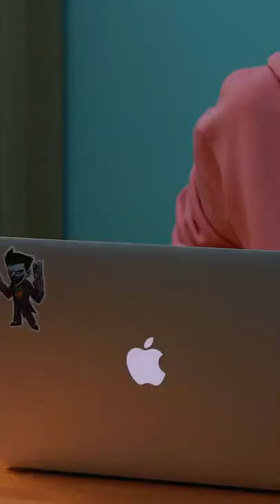Stop Motion Cooking, Eating Sound, Underground Cooking Experiment, ASMR, Cuckoo, Frankenfood